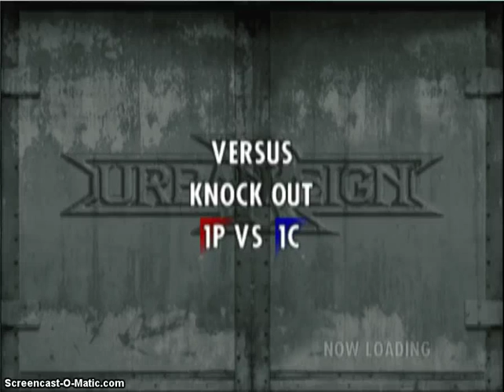Urban Reign - Tong Yoon VS Shinkai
Tony Jaa prototype.